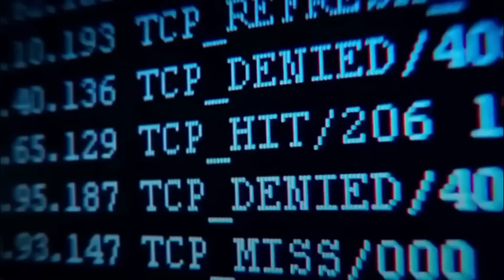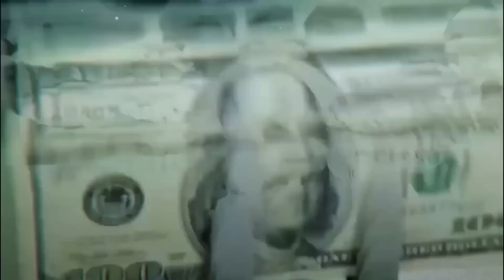Wararkii ugu Danbeeyey Eriteeriya oo Lasoo Baxday Wacdaro Horleh